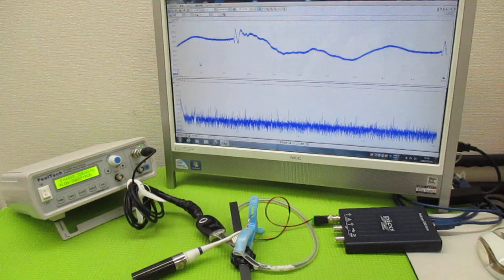オリジナル製品：超音波発振プローブを利用した超音波制御技術 ultrasonic-labo